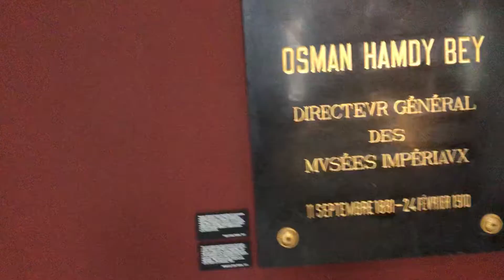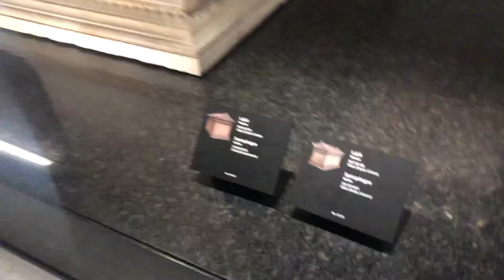İstanbul arkiyoloji müzesi 1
İstanbul arkiyoloji müzesi